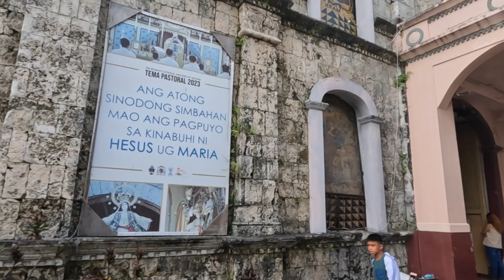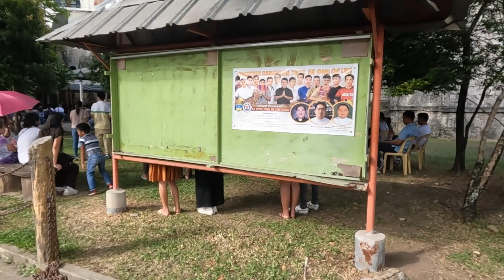Baybay City: HUGE Good Friday Procession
Happy Easter everyone! I have to say that experiencing Holy Week here in the Philippines has been nothing less than life changing. Never before have I seen so much devotion to Jesus and the teachings of the Gospels all in one place. I truly feel blessed to have witnessed and participated in these amazing traditions. In today's video I am proud to show you the most amazing gathering of the faithful I've ever had the pleasure to see. This community of Christians here in Baybay City came together by the thousands to worship Jesus and symbolically walk his crucified body to the tomb to await his glorious resurrection. The Lord is risen. The Lord is risen indeed!